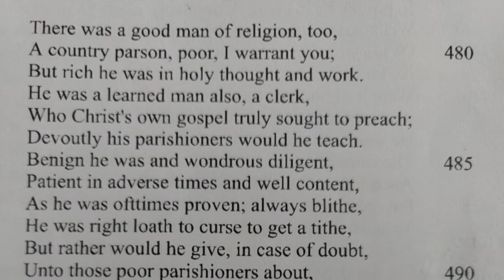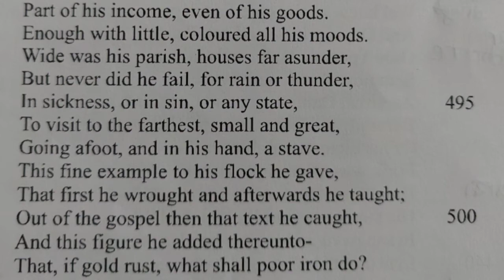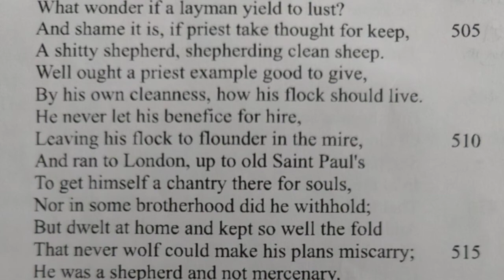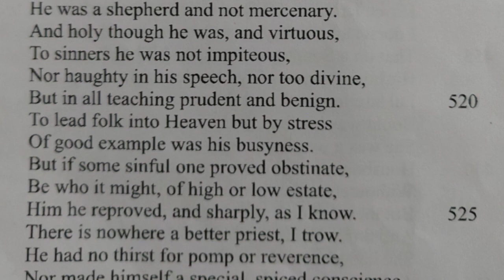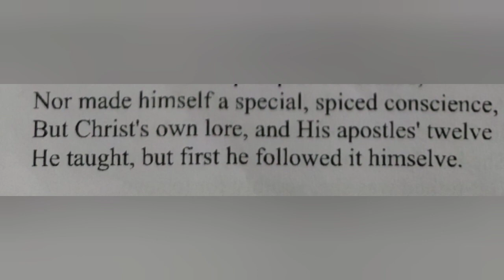The Canterbury Tales Prologue Explanation in Hindi Parson Character